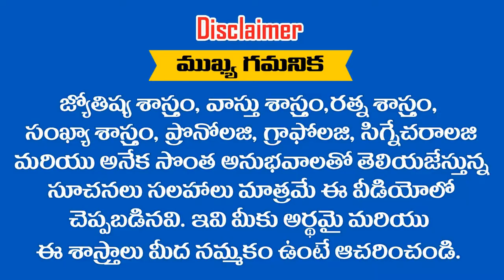"కన్య రాశి " వారికీ 2019 వ సం లో ఆర్ధికంగ లాభపడతారు || RAMM KRISH NIHAN